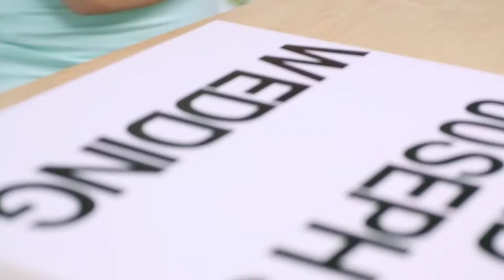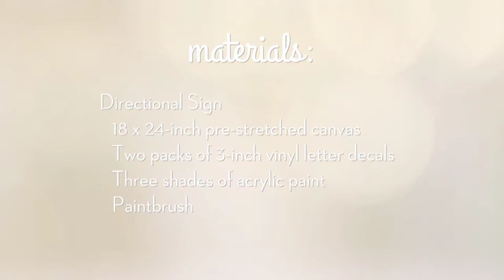How to Make Painted Typography Signs | MORE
Tell your guests where to go in style with these easy DIY directional signs you can create with some basic crafts supplies. Just grab paint that go with your color scheme to add your own twist to this basic design.